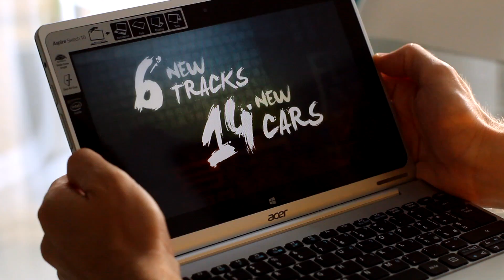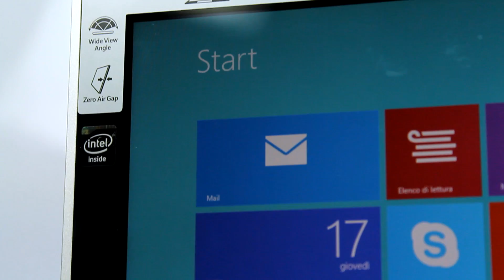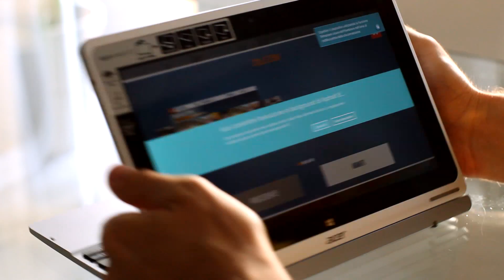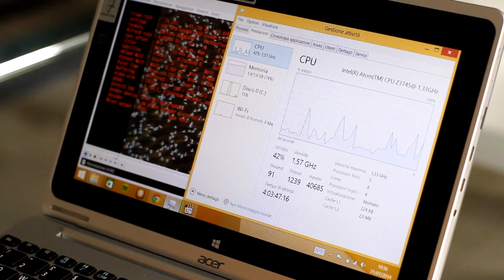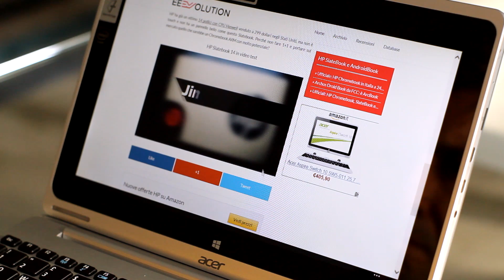Recensione Acer Aspire Switch 10 - Review [english subtitles]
Acer Aspire Switch 10 è un ibrido 2-in-1 con Windows 8 e CPU Intel Bay Trail. Ecco la nostra recensione completa, con test video, web e giochi e il risultato delle prove alla batteria.

== Chi Siamo ==

== Social Links ==